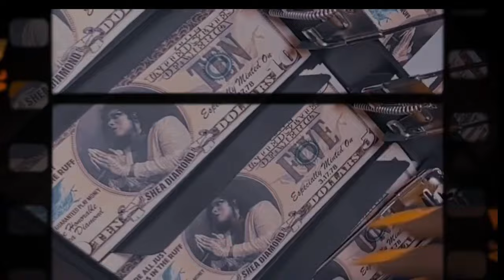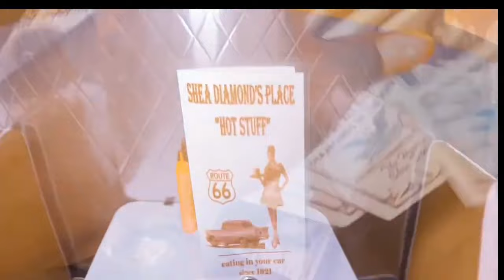Girl Squad sits down with Shea Diamond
👑The Girl Sqaud, Queen Chela and NeverEndingNina are thrilled to announce an exclusive interview with the sensational music siren, Shea Diamond. Dive into this exciting conversation and get to know Shea Diamond on a whole new level. Don't miss it! 🎶🎤✨

Unique Woman's Coalition